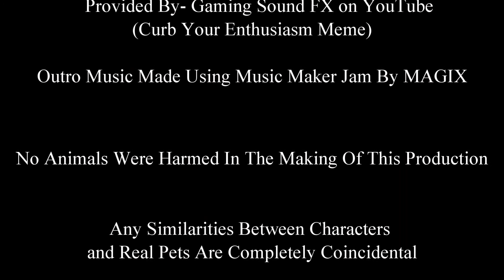Chattin' It Up With My Pets: Do They Care About My Mom's Birthday?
Yesterday was my Mom's birthday and I had the chance to question our pets whether or not they cared about the special occasion. Let's see if they did in today's video. I hope you enjoy!